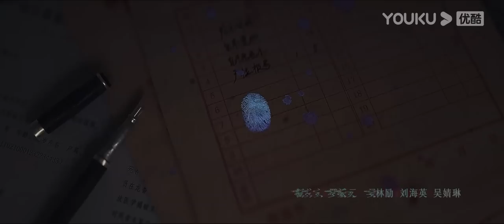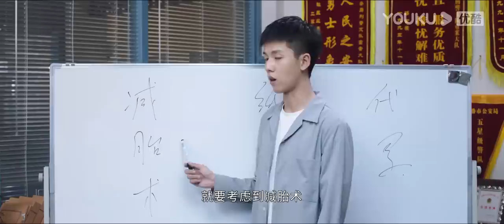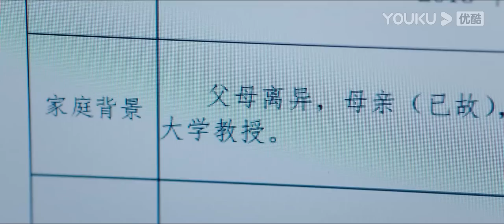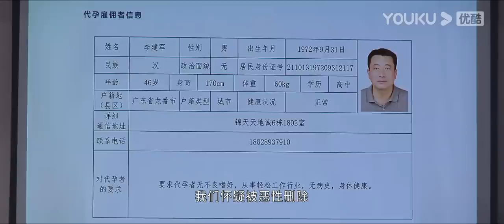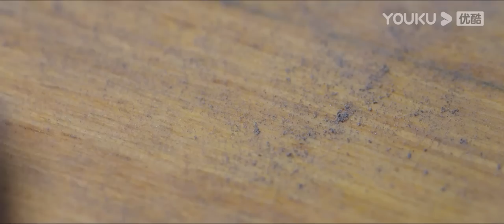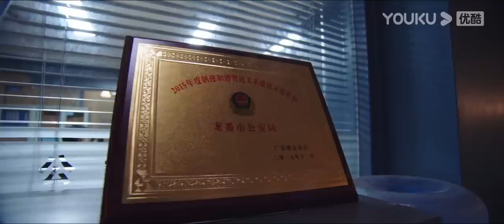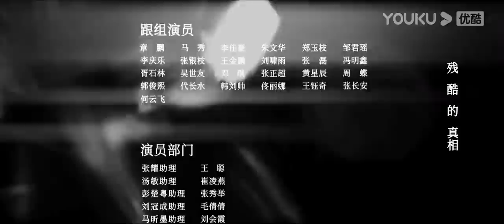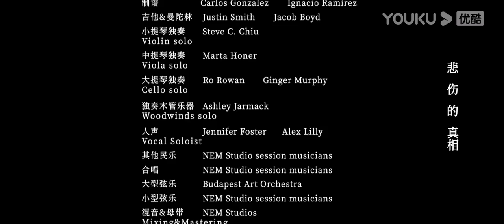MULTISUB【法医秦明之读心者 Medical Examiner Dr.Qin: The Mind Reader】EP02 |读尸断语，追凶查案 | 张耀/汤敏 | 悬疑片 | 优酷 YOUKU